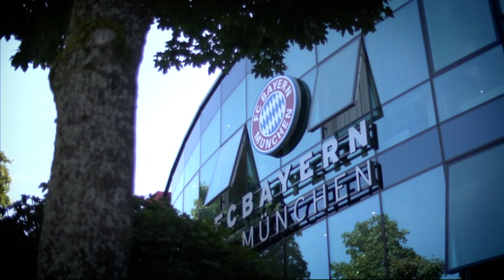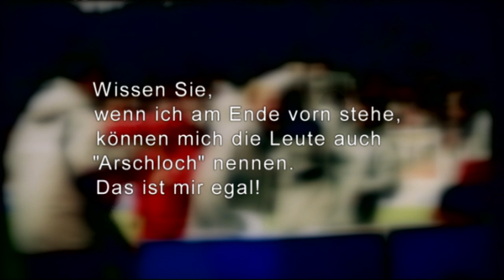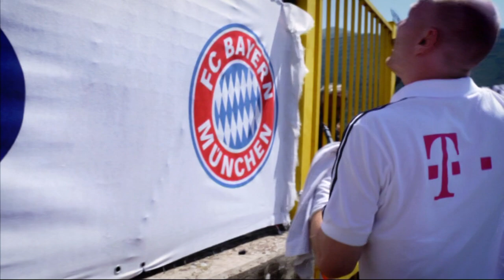Matthias Sammer zum FC Bayern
Matthias Sammer wird im Sommer 2012 zum FC Bayern geholt. Er soll den Münchnern helfen, wieder Titel zu gewinnen. Sie waren in der Bundesliga, im DFB-Pokal und in der Champions League jeweils nur zweiter Sieger.